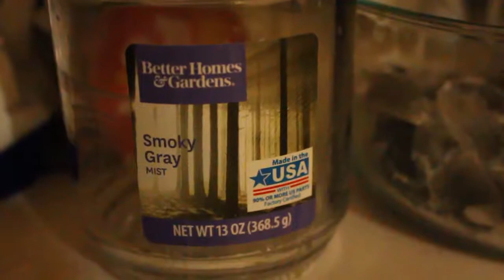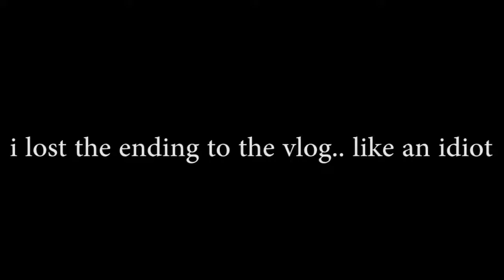DIP AND CANDLES | VLOGGING #5